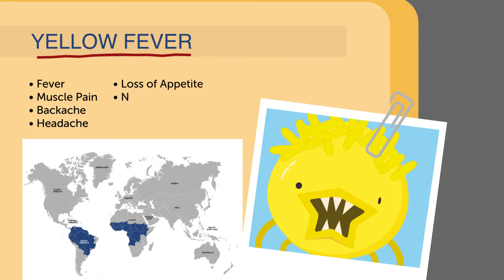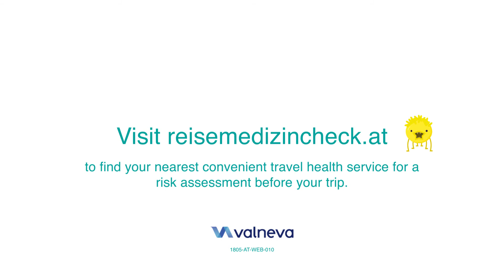Yellow Fever – an introduction en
A dangerous virus which infects travellers in Africa, South America, Central America and the Caribbean through mosquito bites. Can cause muscle pain, headaches, loss of appetite, nausea or vomiting and occasionally death.